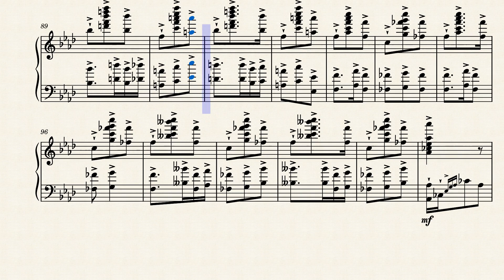A Very Lively Waltz - Cooper Greuling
This is a very lively and quick paced waltz.

Have a FANTASTIC day!!! :3